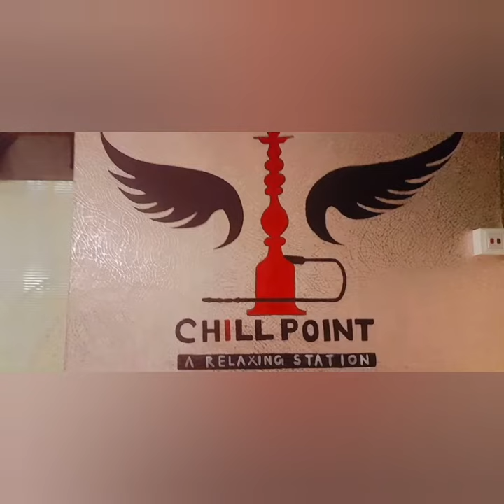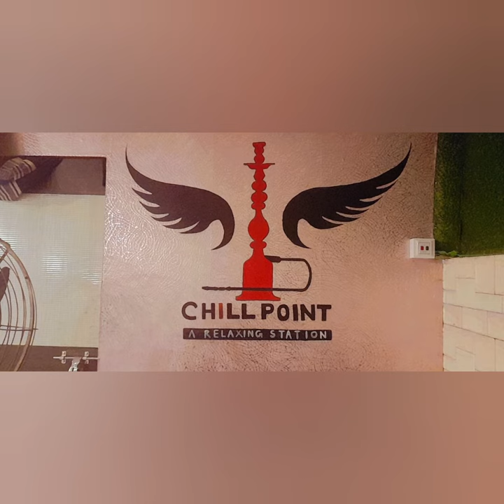Hookah Bar Logo Art (@brilliantbrush8908 )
Hookah Bar Logo Art
Support My Art Channel.